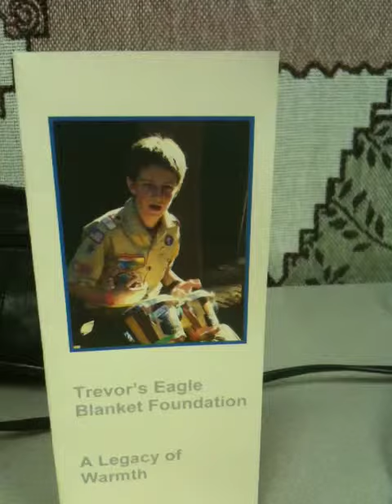Eldercare Services Makes Blankets for Trevor's Eagle Blanket Foundation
On Monday, December 13th, a day that Trevor Tonsing's would have turned 17, the staff at Eldercare Services worked hard to make as many blankets as they could to donate to Trevor's foundation, Trevor's Eagle Blanket Foundation.  Trevor was born with a congenital heart defect that took his life last year at the young age of 16.  As an Eagle Scout, his project was to make these blankets.  Now his foundation works hard to collect fleece tie blankets to donate to the children at the Oakland Children's Hospital, the very place he had several heart surgeries over the years.  "We continue in his project with joy and love", says Fodrini-Johnson.

"We are honored to carry out Trevor's dream to make these beautiful, warm blankets to give to the children at Oakland Children's Hospital in the name of his foundation, Trevor's Eagle Blanket Foundation", says Linda Fodrini-Johnson, MA, MFT, CMC, President of the National Association of Professional Geriatric Care Managers and Executive Director of Eldercare Services in Walnut Creek, CA.